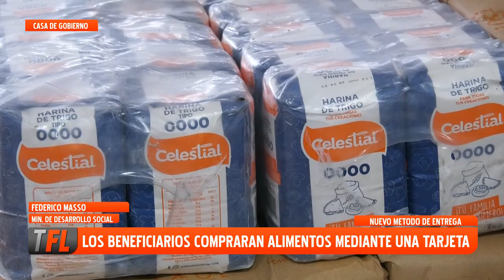FEDERICO MASSO - NUEVO MÉTODO DE ENTREGA - SE COMPARÁ LOS ALIMENTOS CON UNA TARJETA 27-11-2024